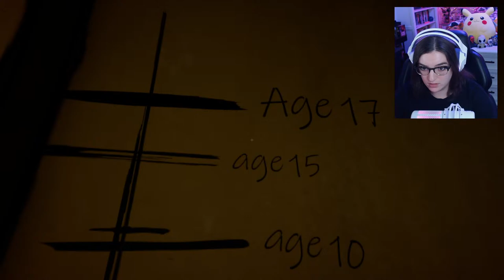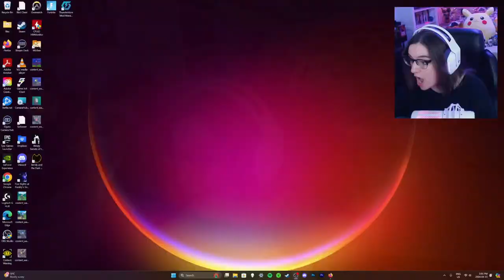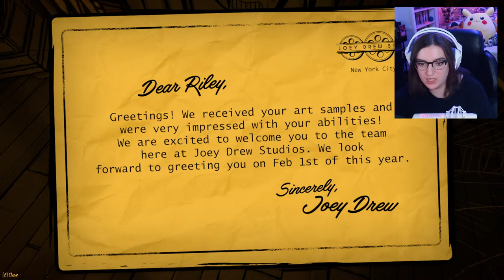🔴LIVE: NEW BENDY GAME!!! (Secrets of the Machine)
TODAY WE ARE PLAYING BENDY!!!

MUSIC @NoteBlock